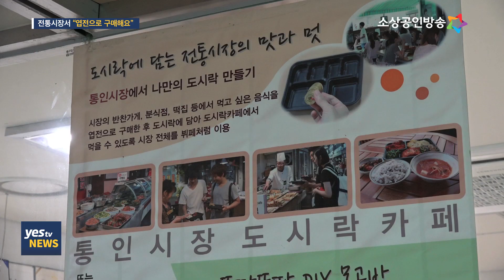[yesTV뉴스] 전통시장서 엽전으로 구매해요(신기시장, 통인시장)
전통시장이 고객을 유인하기 위한 마케팅 수단으로
‘엽전’을 활용하고 있습니다.

엽전을 도입한 시장들이 인기를 끌자
자체 화폐를 도입하는 곳들이 점점 늘고 있는데요.

색다른 구매 방식에 재미를 느끼는 관광객들이
전통시장을 찾는 발걸음도 덩달아 증가하고 있습니다.

백가혜 기자가 엽전 체험을 해봤습니다.